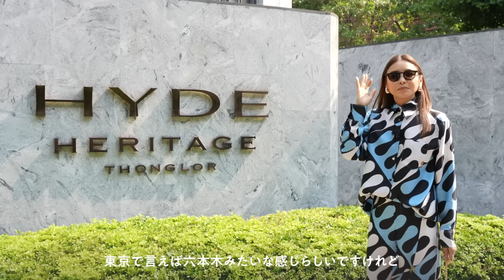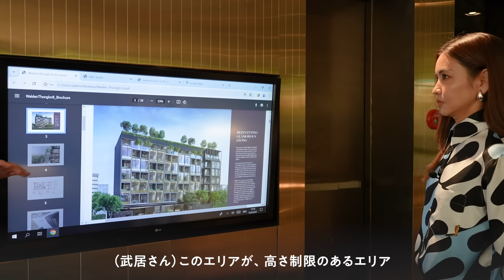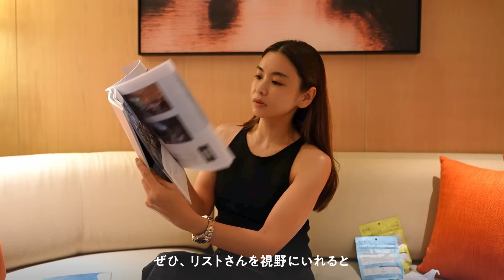【バンコク旅】高級不動産を見に、バンコクへ行ってきました！飛行機内の持ち物、ルーティンなどもご紹介♪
TAKIMAKI CHANNELスタッフです✨

なんと今回は・・
国内や、海外にたくさんの不動産物件をお持ちの
「リスト サザビーズ インターナショナル リアルティ」という会社さんからのご依頼で
「バンコクの高級不動産を見に来てください！」とご招待いただき、行ってきました♪

なので、今回の１本目は、
リストさんが持っている物件、
３軒を見て回った日のことをお届けします！

また、せっかくなので
タキマキがいつも、飛行機内に持ち込む手荷物の中身や
乾燥対策のために、タキマキは機内でどんなケアをしているのか・・を紹介しています☺️

過去にも紹介した「アイム ラフロリア」の全身オイルミストや、
最近知った「RISM」のフェイスマスクなど♪

不動産を見に海外に行くなんてことは、タキマキもあまりないので
とにかく最初から最後まで盛り上がりまくっています（笑）
金額を想像しながらぜひ皆さんも一緒に楽しんで見ていただけると嬉しいです❤️

下記リンクから、豪華な物件がたくさん見れるので、
動画を見た後に、ぜひ見てみてください！

それでは、最後までお楽しみください！

▼提供：リスト サザビーズ インターナショナル リアルティ

●各物件のURL
・（1軒目）Hyde Heritage Thonglor

・RISM(リズム) ディープエクストラマスク (1枚入り）
・RISM(リズム) デイリーケアマスク (7枚入り）

※有効期限2024年5月31日23:59まで
※お一人様につき1回限り

▼提供：I'm La Floria(アイム ラフロリア)

※定期便は初回のみ有効
※6,600円以上ご購入で送料無料